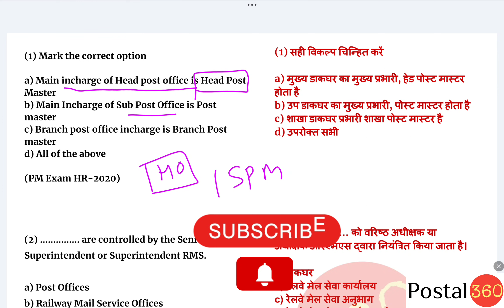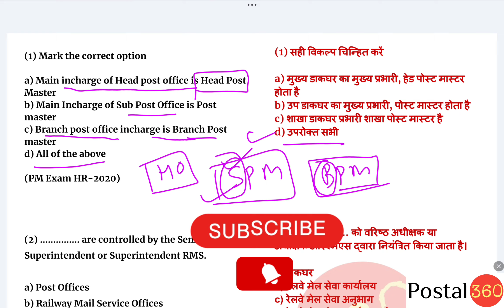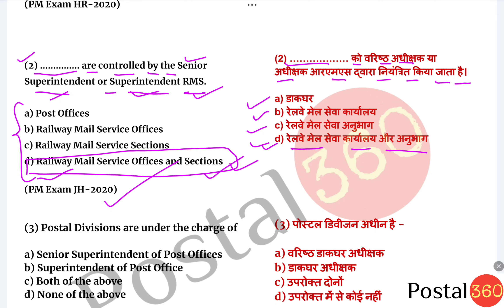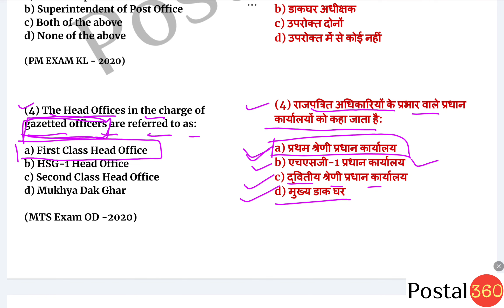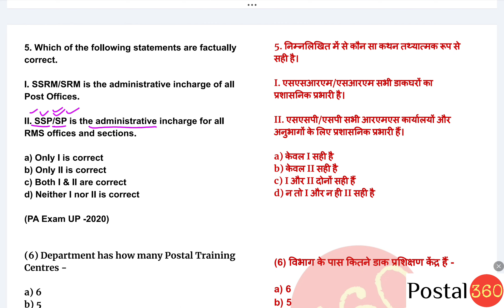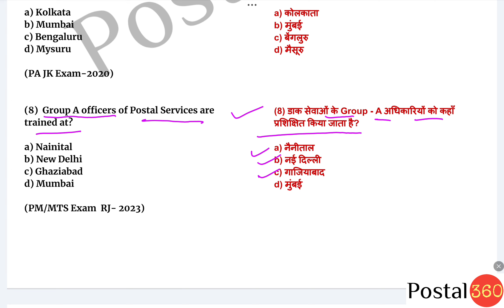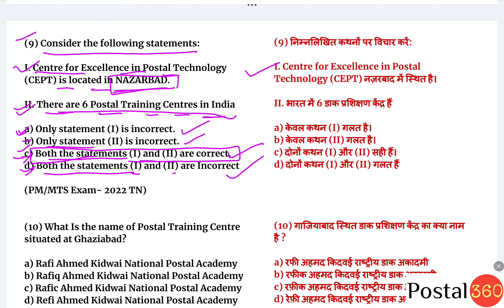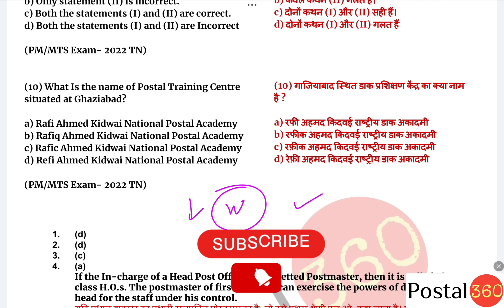PTC, RTC, CEPT, RAKNPA quiz for pa, sa, mts, postman exam 2024 || Classes for pa, sa, mts, postman